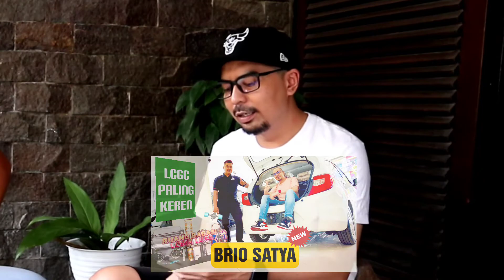YOUTUBE REWIND 2020 versi WEARE CHANNEL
Assalamu'alaikum

Tak terasa tahun 2020 berlalu begitu cepat, suka duka telah kita lalui bersama.
Kami @weare_channel @ramaarsena &  @ayahe_keymoz.and.al me-rewind kembali karya karya kami mulai dari awal 2020 sampai akhir tahun 2020 ini.
Kami mengucapkan Terima kasih banyak kepada teman, mentor, guru, partner, dan sahabat kami yang telah membantu dalam mewujudkan karya karya yang bermanfaat bagi penonton channel kami, yaitu :

Jak @jakfar.suzuki
Rio @riohendrapradana
Dimas @dimaslevi
Aris @aristocrat_89
Pak john @johnbenard.yunanta
Toyota @auto2000.kertajaya
Steven @wulingtunjungan.siolasurabaya
Mas ndut @edwyn_toyota
Rio @rio.wk
Channel @rodaempattv
Rosa @rosaliadebbye
Mbak lala @kia.surabaya
Mas dika @dika_renault_surabaya
Pak yan @yanuardi_krisno
Mas eko @hondasuryaagung_
Boaz @boaztoyotasurabaya
Sau @cahyotoyota
Dustin @obsidiane90_dustin
Pak Hasan @hasanmamad128
Showroom @markasmobilbekas
Cafe @ciggie_biggie
Mas harun @harunkhar
Mas boby @bobygarinda
Astra bmw @bmwastra.surabaya
Mas erwin @hyundai.surabaya.jatim_erwin
Mas wiwi @wimodz & @wimodz.tech
mas dhafa @kiasurabayagubeng
Mas putra @kiagubeng
Mas stefanus @stefanusrm
Toko velg @wheels_sby96

Semoga tahun depan kita bisa collab lagi ya ☺☺🙏

Semoga tahun 2021 kita masih bisa terus berkarya Dan kita butuh Kritik dan saran kalian agar kita dapat belajar menjadi sesuatu yang lebih baik lagi.

Ingat pesan ibu 3M ☺👍